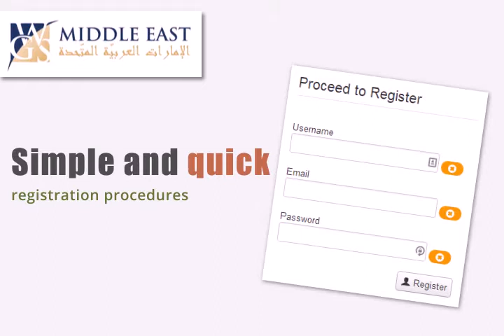Establish RAK Free Trade Zone Company and earn more profits from your Business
Set up your own RAK Free Trade Zone Company at a minimum basic establishment fees of 8,800 USD within 2 working days and get benefits of 0% tax payemnt along with 100 % ownership.